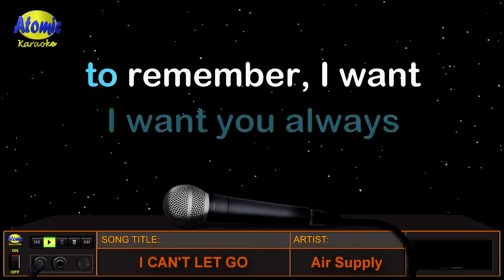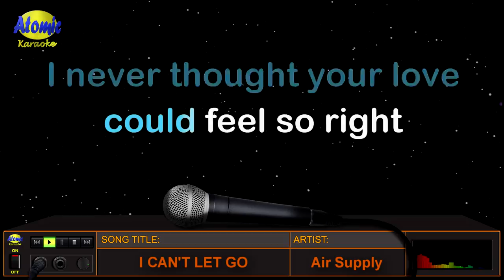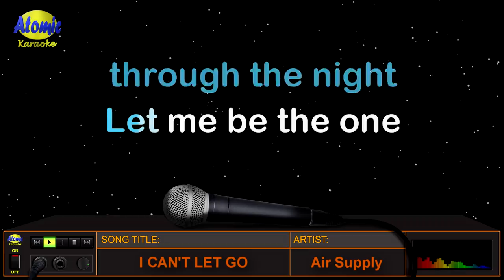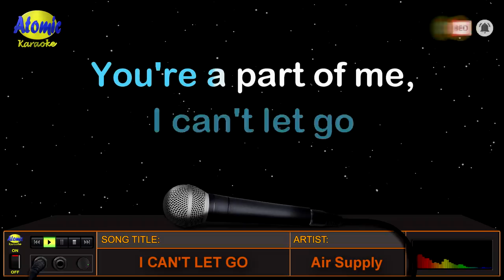I CAN'T LET GO - Air Supply (HD Karaoke)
Ito ang awiting "I Can't Let Go" na mula sa Austratian soft rock band na "Air Supply, na lumabas noong 1985 sa kanilang self-titled album.  Sila rin ang nasa likod ng mga awiting "All out of love", "Having you near me", "Goodbye", "Two Less Lonely People in the World" at marami pang iba.

_______________DETAILS:__________________
Music artist: Air Supply
Video created by: Atomic Karaoke
Layout and Design created by: Atomic Karaoke